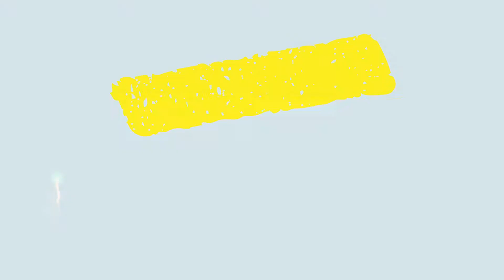dmb Channel For Kids | Promo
Promo Video,
This channel for Kids to Learn, Play, enjoy...and more.